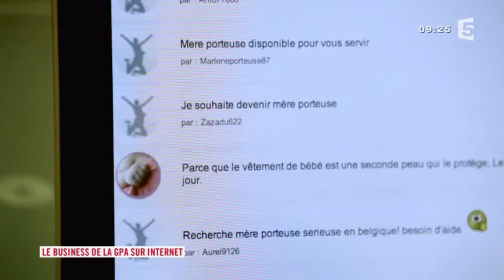Spéciale GPA Un bébé à tout prix Les Maternelles 10 mars 2015